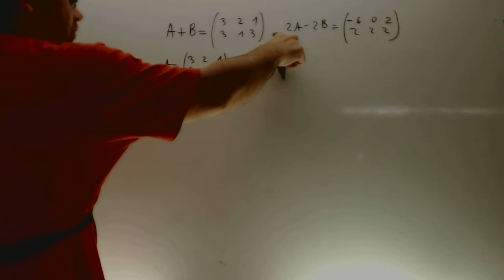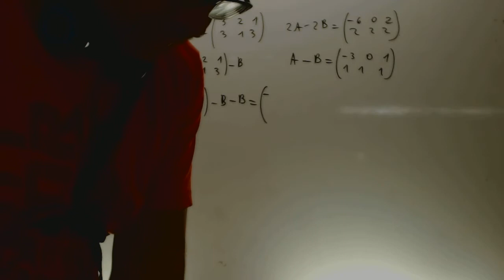Sistema de ecuaciones matriciales Matematicas 2 Bachillerato CCSS Academia Usero Estepona